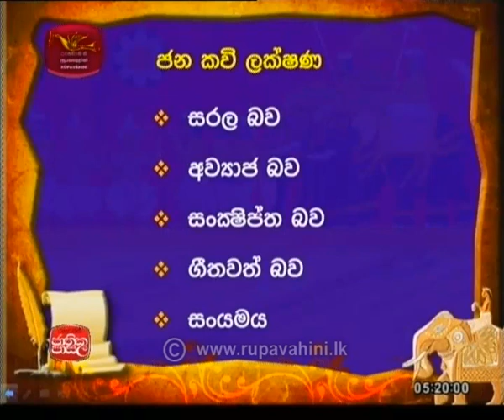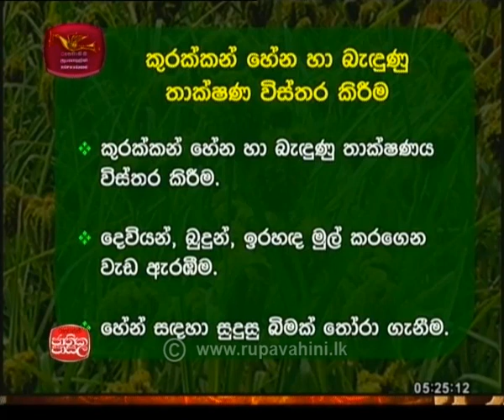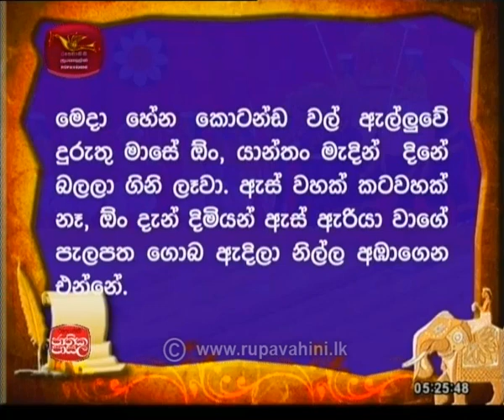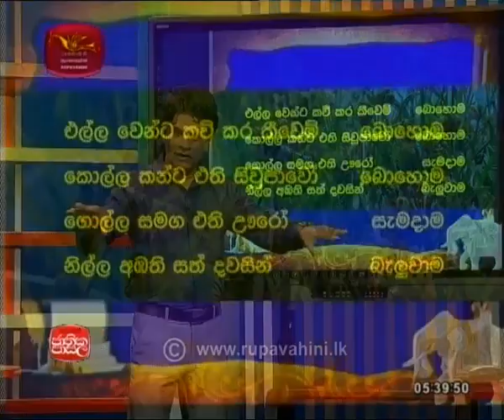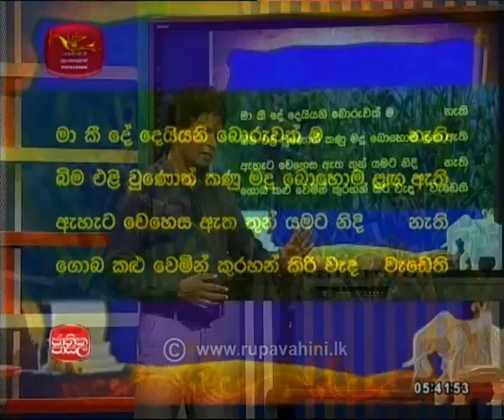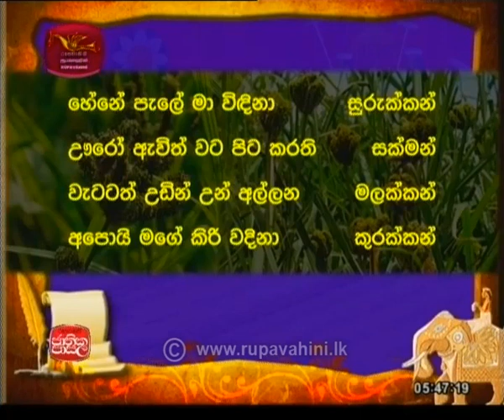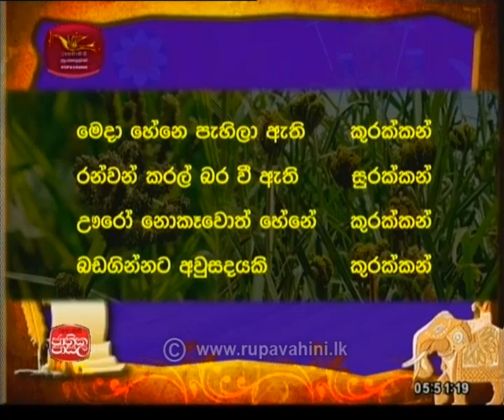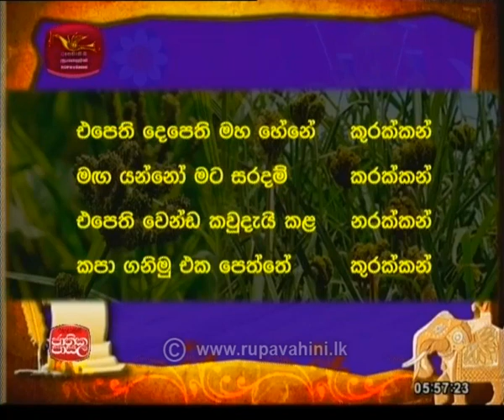Jathika Pasala-Sinhala |2020- 08- 21|Rupavahini